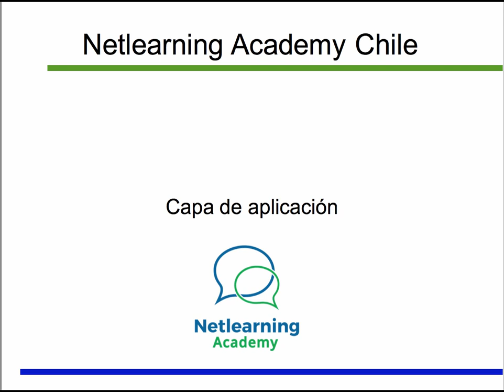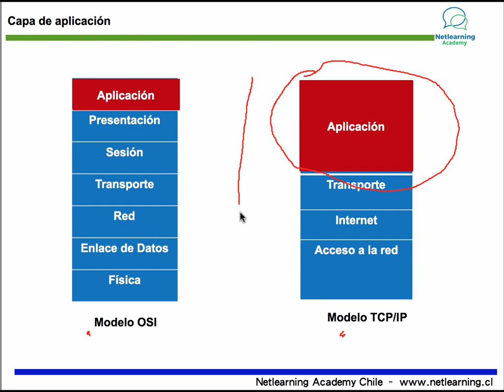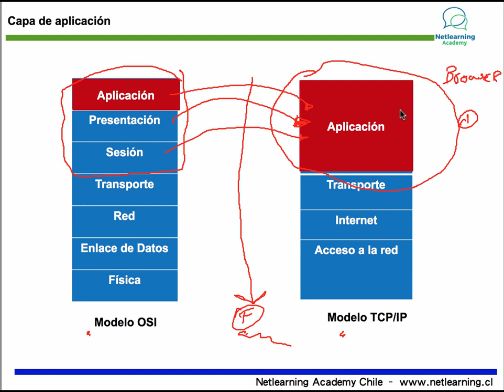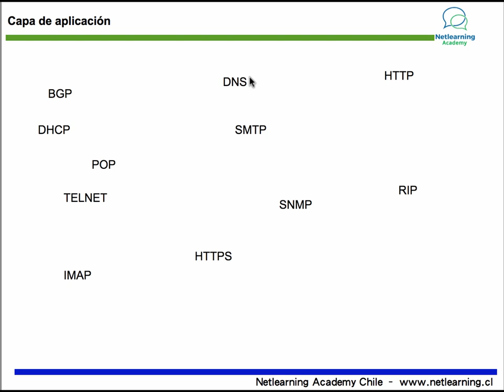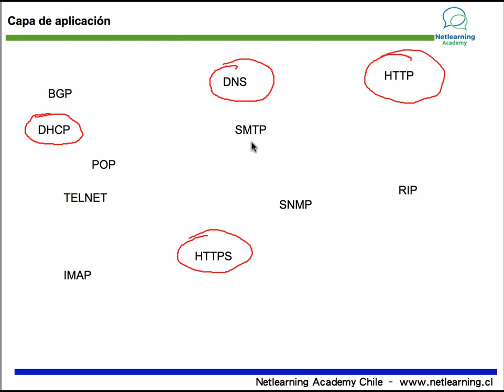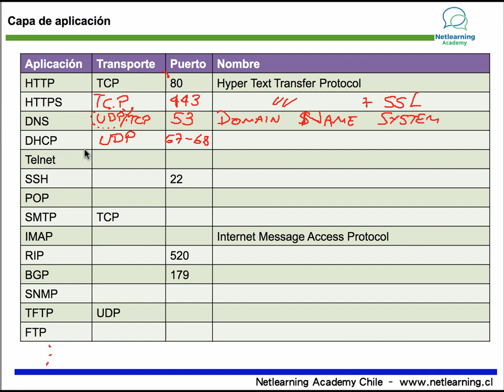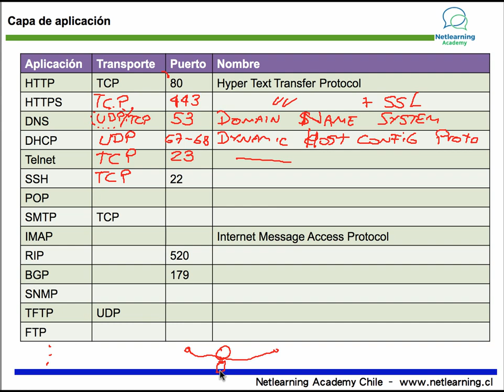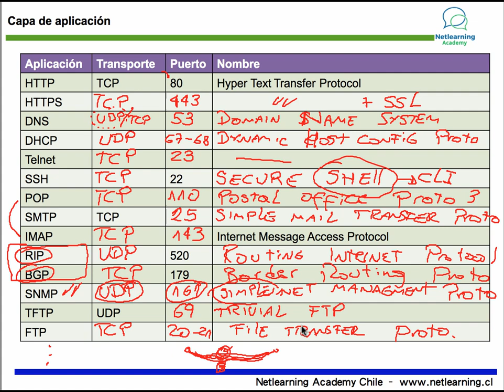3. Capa de aplicación